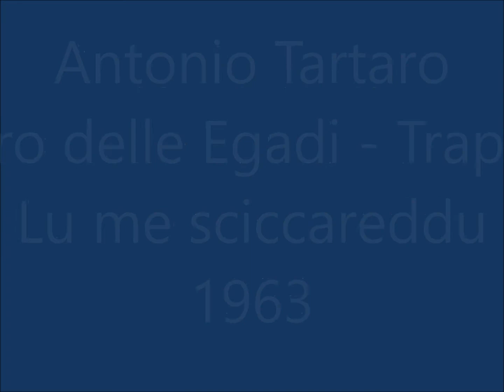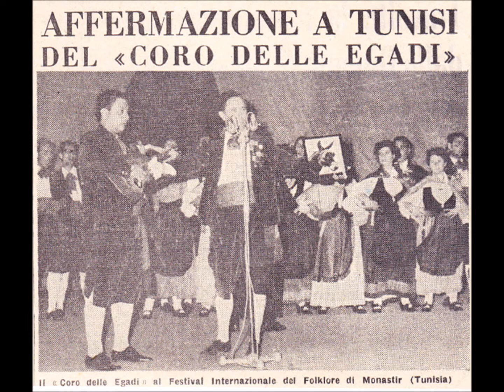" Lu me sciccareddu " - Antonio Tartaro - 1963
Antonio Tartaro del Coro delle Egadi di Trapani nell'interpretazione de"Lu me Sciccareddu " . audio 1963